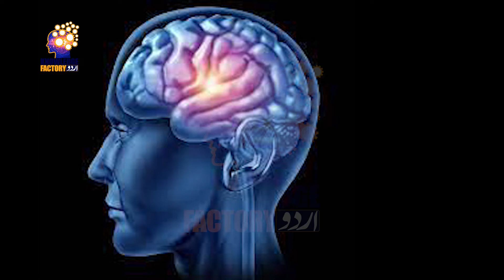Future Prediction of World in Hindi & Urdu | Which 6 Things We Lose | Knowledge Factory Urdu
Knowledge Factory Urdu is a channel where you can find lots of information related to Science, History, Urdu Information, Documentary,  Unsolved Mysteries, Technology, Interesting Facts, and Urdu Stories.
No matter what type of your Problem, Let us know, we have all the solutions. Got any Question? just contact us on our pages, group site or comment in our videos and let us know your problem as soon as possible we'll try to delivered the solution to you.